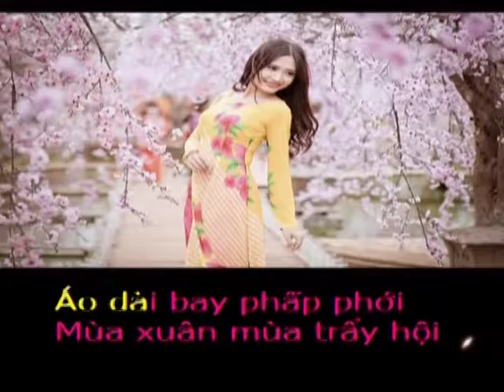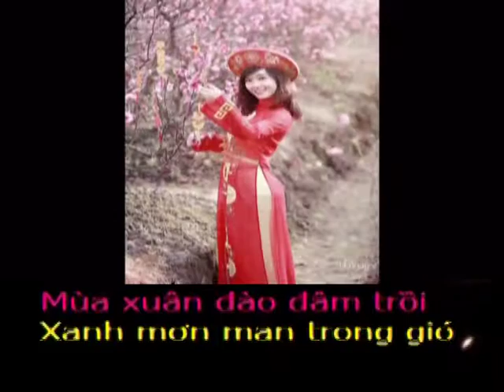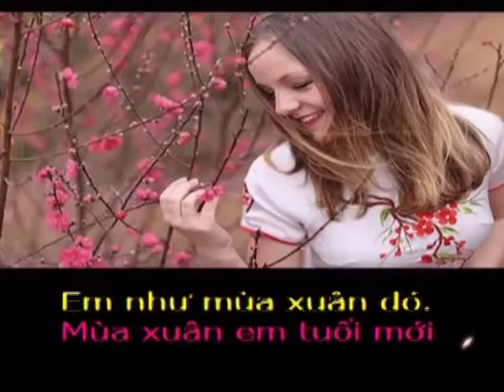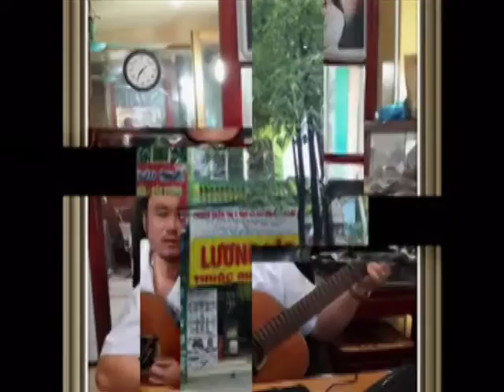EM VÀ MÙA XUÂN - Sáng tác, Làm clip và Thể Hiện : Hải Anh Karaoke 2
EM VÀ MÙA XUÂN

Sáng tác, Làm clip và Thể Hiện : Hải Anh

Mùa xuân hoa đào nở
Thơm ngát một mùi hương
Em bước đi trên đường
Áo dài bay phấp phới

Mùa xuân mùa trẩy hội
Khắp mọi làng xóm thôn
Em vui cùng ngày hội
Cùng bạn vui nói cười

Mùa xuân đào đâm trồi
Xanh mơn man trong gió
Và em đang đứng đó
Với nụ cười tràn xuân.

Mùa xuân em tuổi mới
Mùa xuân đầy niềm vui
Mùa xuân tràn tiếng cười
Em như mùa xuân đó.

Em hãy mãi như xuân.